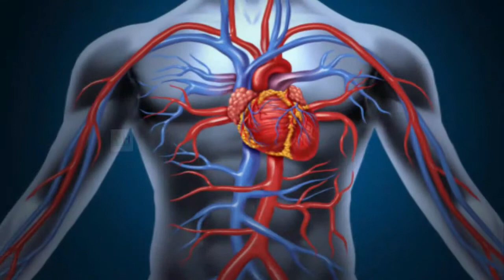প্রতিদিন বাধাঁ কফি খেলে কি হয় এটা স্বাস্থ্যের জন্য কতটা ঝুকি বলে বা কি উপকারে আসে-Green Health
প্রতিদিন বাধাঁ কফি খেলে কি হয় এটা স্বাস্থ্যের জন্য কতটা ঝুকি বলে বা কি উপকারে আসে।বাধাঁ কপি একটি শীতকালিন সবজি যা আমাদের কাছাকাছি বাজার গুলোতে হামেসাই পাওয়া জায় তবে এই সবজিটি প্রতিদিন খেলে আমাদের দেহের কোন ক্ষতি হয় কিনা তা গবেষকরা ব্যপক ভাবে  আলোচনা করেছেন আর তা এখানে সংখেপে তুলে ধরা হলো।